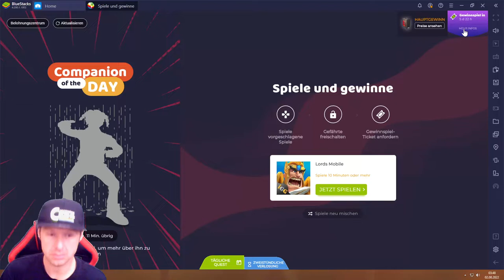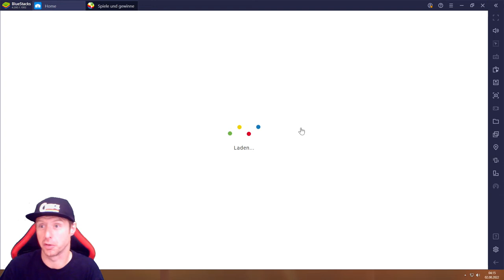Lords Mobile #02.08 JndT (BlueStacks)